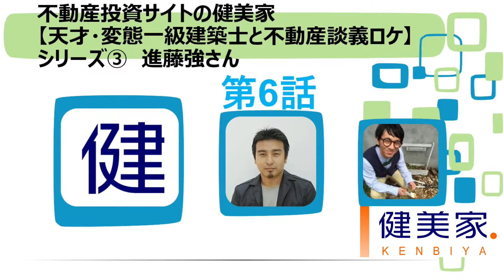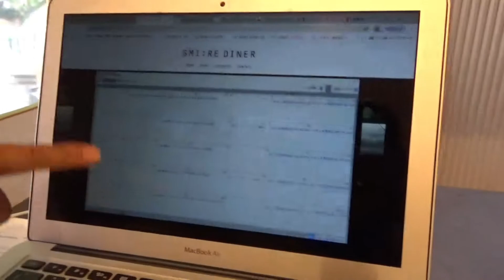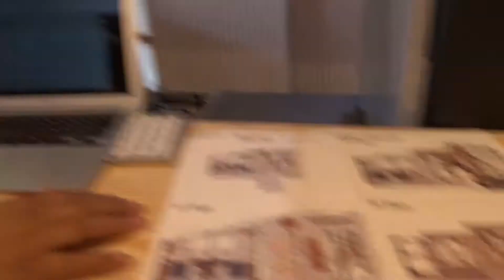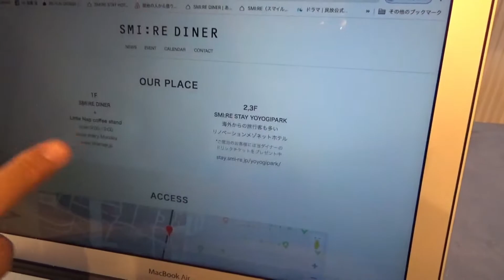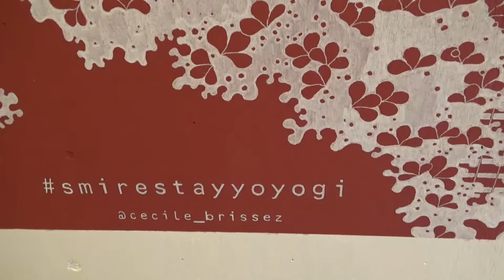進藤強さん 第6話【天才・変態一級建築士と不動産談義ロケ】シリーズ③ /不動産投資サイトの健美家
不動産投資YouTube動画／進藤強×富沢ウメ男
（第6話）進藤氏の考える、今後の設計事務所の在り方とは

富沢ウメ男が稀代の天才（すぎて変態の域に達していると噂の）一級建築士、
BE-FUN DESIGN(ビーフンデザイン)の進藤強さんのロケ現場に突撃インタビュー第6話

☆今回ご案内してくださる宿泊施設(民泊)はコチラで予約受付中！

☆シェア飲み屋！？スマイルダイナー

☆うっちゃんのひだまり不動産(香川県高松市)

☆進藤さんが登場する過去の大家列伝はこちら (2015年11月)

■ 進藤強（しんどうつよし）さん プロフィール
・建築家（株式会社ビーフンデザイン代表）
・不動産投資家
・大家さんと住み手をつなぐ不動産サイト：smi-re

□1996年
京都精華大学美術学部デザイン学科建築専攻 卒業

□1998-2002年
株式会社アーキテクトン 米田明に師事(住宅の設計担当)

□2001年
ビーフンデザイン共同設立（進藤/長谷川/菅藤/上村）

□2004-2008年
株式会社コムデザイン入社（2005年取締役に就任）(住宅の設計担当　住宅事業部長)

□2005年
渋谷区代々木公園にミニビルを購入、リノベーションして自宅兼事務所にする
この頃から、賃貸物件の設計を手がけるようになる

□2007年
一級建築士事務所ビーフンデザインとしてスタート

□2012年
株式会社ビーフンデザイン法人化
代々木のミニビルの1階をコーヒースタンドに賃貸し始める

□2013年
経営が軌道に乗り、自社で中古物件、新築物件を所有できるようになる

□2014年
賃貸併用住宅の仕事が増え、本を出版する
■ 著書
月々のローン返済を軽くする 賃貸併用住宅（出版：STUDIO TAC CREATIVE）

□2015年
気づけば過去の仕事の8割が賃貸物件（累計で約60棟）という状態に

■ 受賞歴

□1995年
第3回　新知的生産環境最優秀賞
第12回ハンズ大賞　入選

□2006年
2006年度グッドデザイン賞　グッドデザイン金賞（BEST15に選出）

□2010年
「賃貸住宅のあり方」展

□2011年
第37回　東京建築賞　奨励賞：ガリバ・ハウス

□2014年
「賃貸併用住宅」出版記念展覧会

□2015年
第41回　東京建築賞　優秀賞：りびんぐの家

■過去に乗った人生を刺激してくれた車ベスト3

1位：三菱ジープオープン　J55
大学生の時に乗っていたオープンのジープ、京都の林道を走ったり、琵琶湖の湖岸をはしったり、オープンでしか味わえない感動を知る。便利、快適以外の感動を実体験しました。

2位：FIAT　パンダ
独立して仕事を始めた時に借金して購入、デザイン、ダブルサンルーフがオープンする屋根が快適さを実現。レトロなディテールのデザインとイタリアのセンスが光る。
デザインの基礎知識と奥深さを実感。設計のお客様にも好評！

3位：シトロエンC１
コンパクトなボディーにトヨタのエンジン、シトロエン、プジョー、トヨタの合作作品、日本には数台しか輸入されていないシトロエン日本戦略第一歩となるC１、小回りもよく現場監理の良きパートナーとなっています。

☆富沢ウメ男の健美家不動産投資コラムはこちら

2004年より全国の収益物件を掲載中